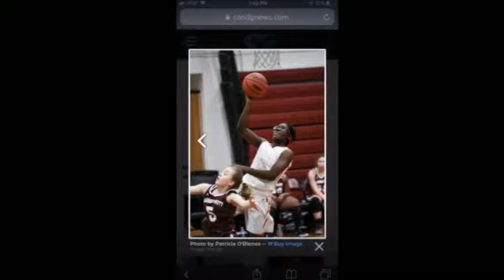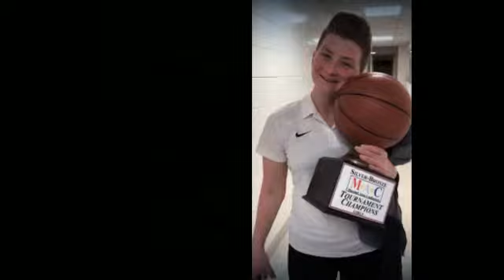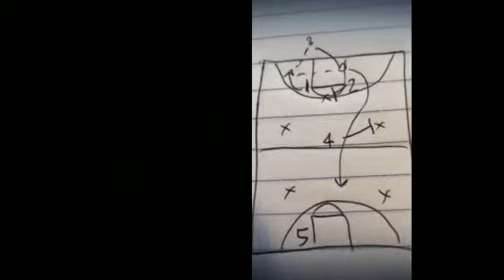2018-2019 Roseville Panthers